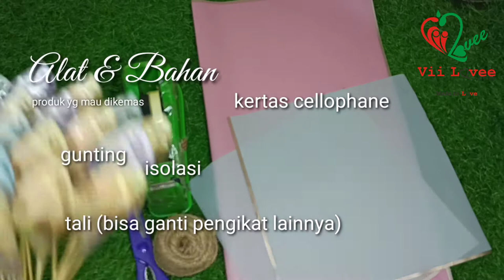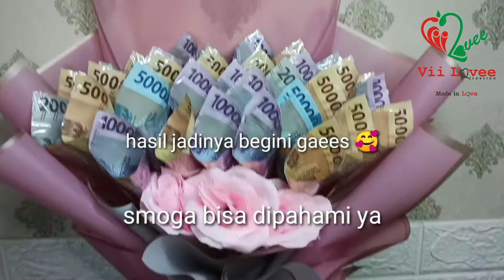Cara Simpel Mengemas Buket / Bouquet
video kali ini berisi full tutorial kemas buket / bouquet ya teman-teman😀🙏 utk tutorial rangkai uangnya ada di video sebelumnya